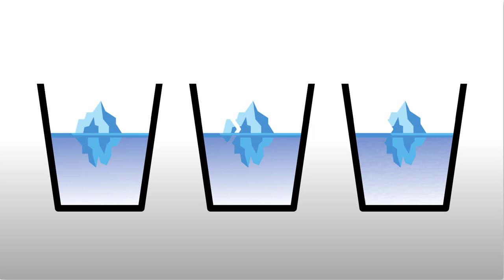Will the Water Level Change? (Iceberg Puzzle Solved)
A piece of the ice from above the water level has broken off an iceberg. It goes underwater and melts.

Will the water level change?